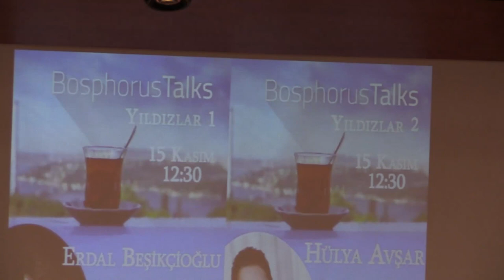Erdal Beşikçioğlu ve Hülya Avşar Konuşuyor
Erdal Beşikçioğlu ve Hülya Avşar Bahçeşehir Üniversitesinde Konuşuyor